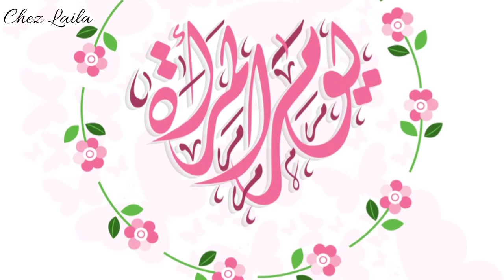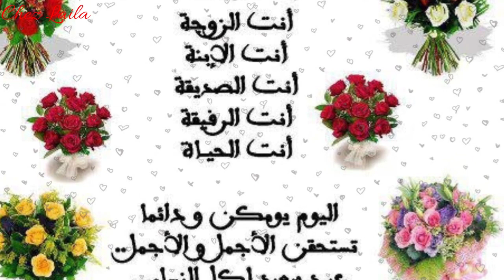عيد المرأة العالمي 2020 🌺تهنئة لأجمل متابعات🌺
💕في عيد المرأة العالمي
 ننشر لكم أمنيات تنثر الفرح في القلوب
كل عام وانتِ أروع و أجمل سيدتي💕

حلوة لاكريم سهلة مثل التي تباع في المحلات لن تستغني عنها بعد اليوم في كل مناسباتك السعيدة 💕

ها جديد 2020 وداعا للمحلات حضري في البيت أروع كاطو كلاصي بالأناناس و موس الفانيليا بطريقة مبسطة و سهلة

قولي وداعا للمحلات وحضري في البيت أروع كاطو كلاصي بنكهة جديدة مختلفة وموس الڤانيلا بطريقة إحترافية🍰

و ما توفيقي إلا بالله ❤
إذا أعجبك الڤيديو و ضغطت على اللايك 👍  تكون دعمتني بشكل كبير ❤ و اهتم أني أقرأ رأيك بالڤيديو بالتعليقات 👇  و إذا أعجبتك ڤيديوهاتي و اشتركت في القناة فعل زر التنبيهات (🔔) كي توصلك الڤيديوهات الجديدة أول بأول